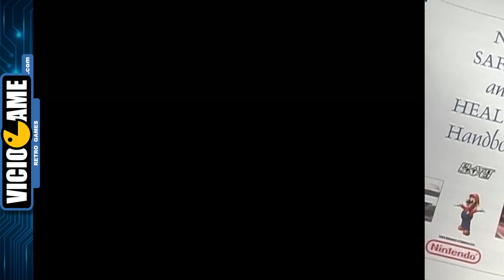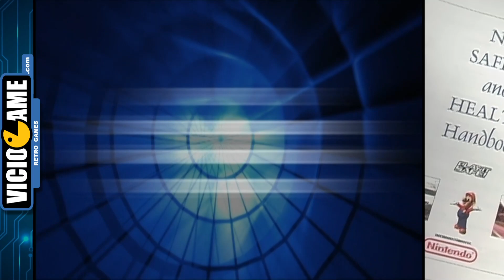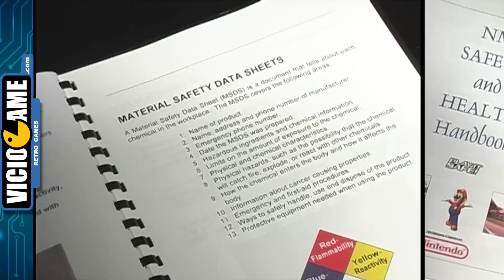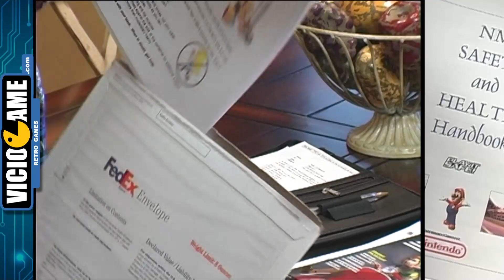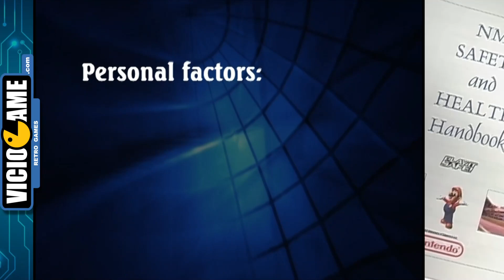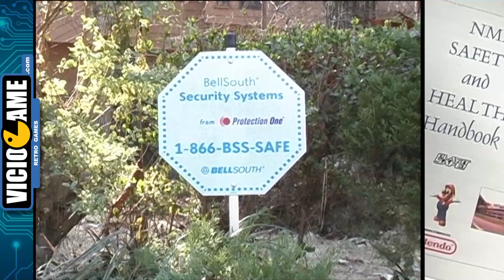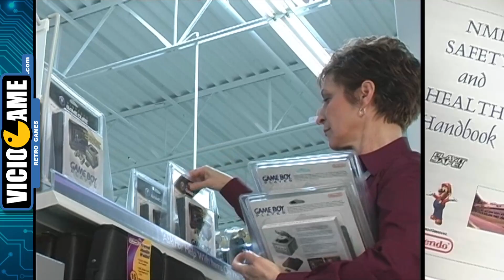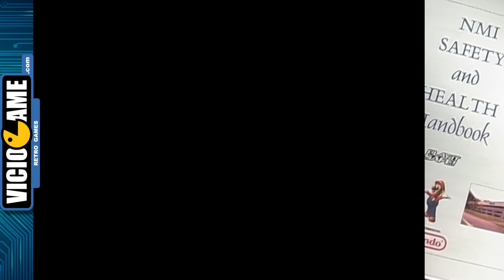🎮 Nintendo Safety and Health video (2003)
Internal Nintendo employee safety and health video from 2003.

The production was intended for NMI (marketing and merchandising branch of Nintendo in Redmond) representatives and features the safety precautions one must take when working with Nintendo retail products within stores.